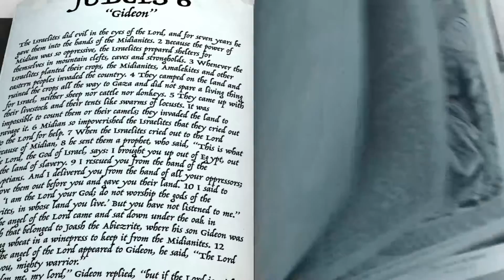You are always important to God! Bible Stories for Kids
God can use us to do great things, even when we feel like we are not very important. Today's Bible story is about Gideon.